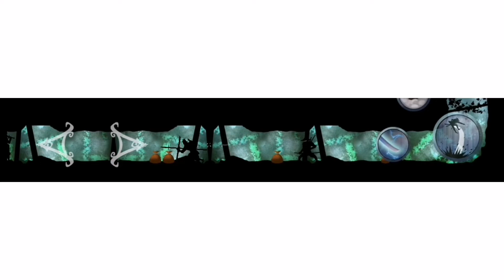Ninja arashi/chapter 2/part 6/level1.2.3🤓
Hello.You may not believe it, but the strangest ninja arashi steps in this part that I left the gameplay for you.We considered a lot of difficult conditions, but we finished 🙃💀❤️.
⚠️Please hold the phone horizontally to see better🤗🙏💯.
How was it?😉🤍.